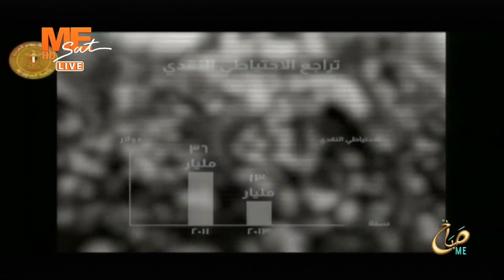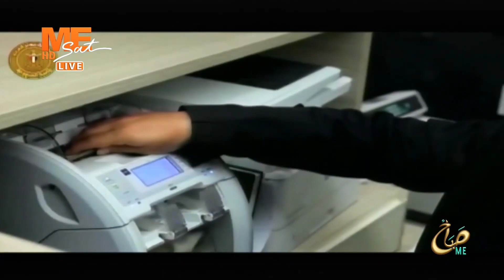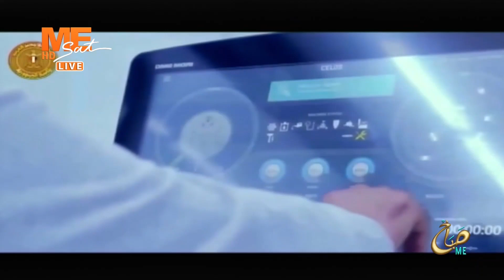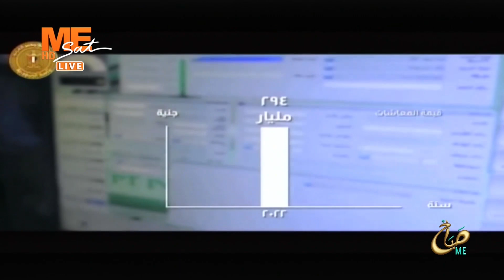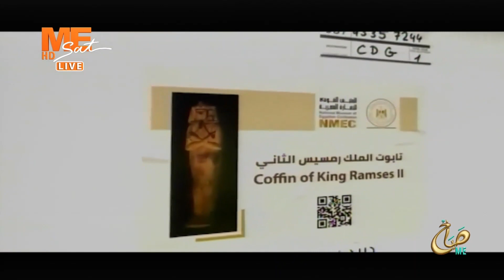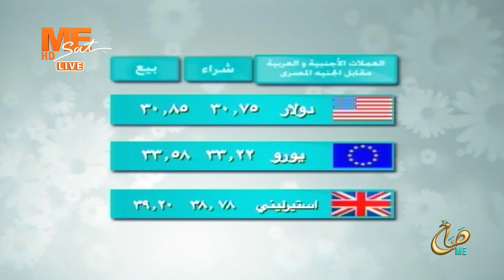صباح مي | حلقة الأحد 25 فبراير 2024 ..االحلقة كاملة